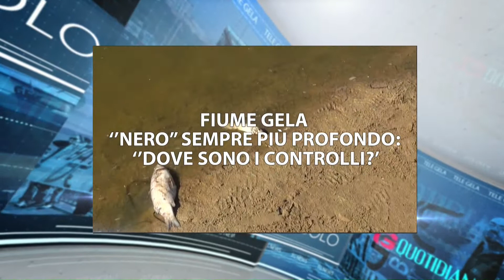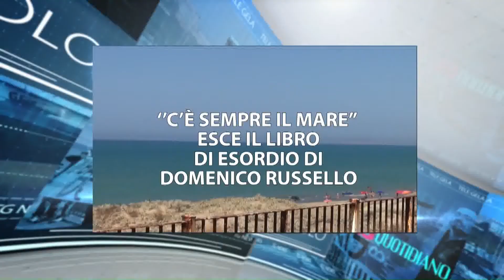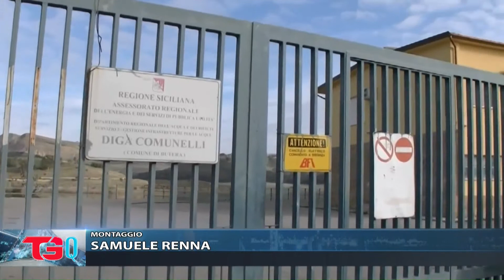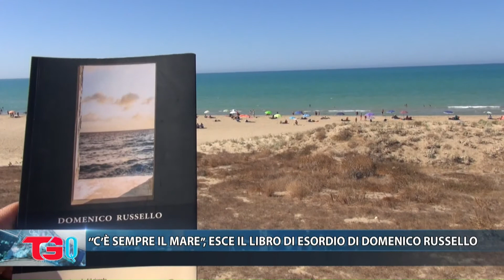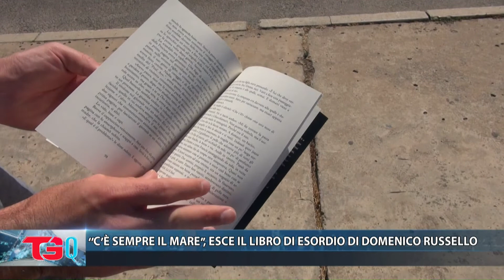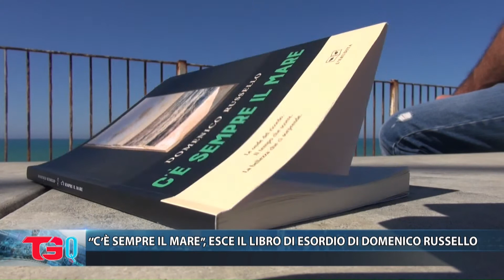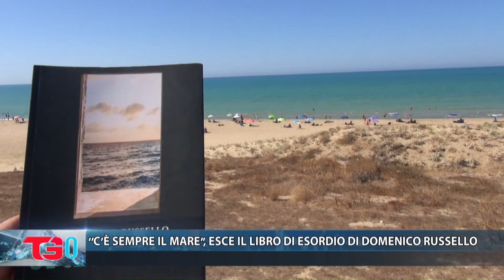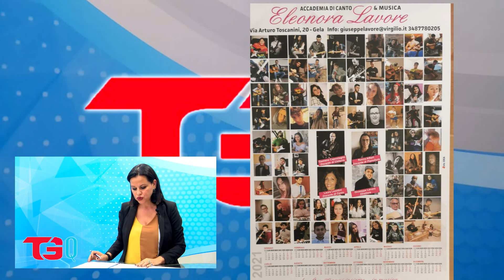TG QUOTIDIANO 7 AGOSTO 2021